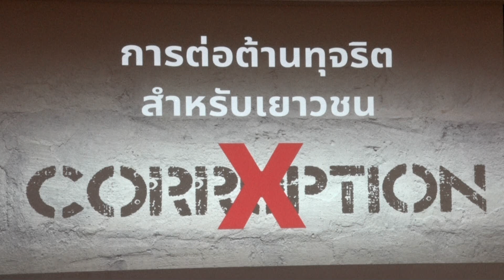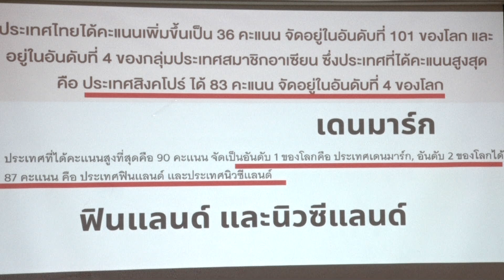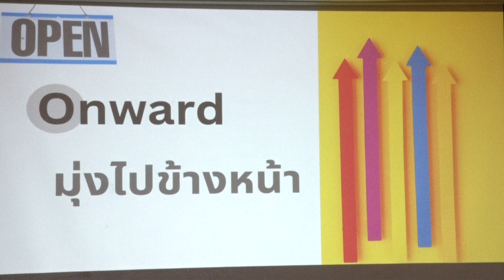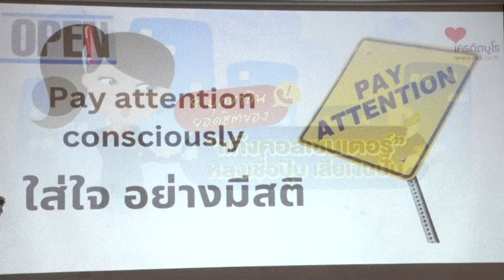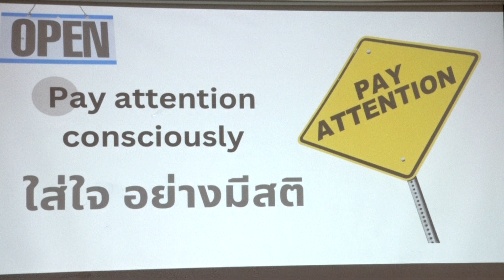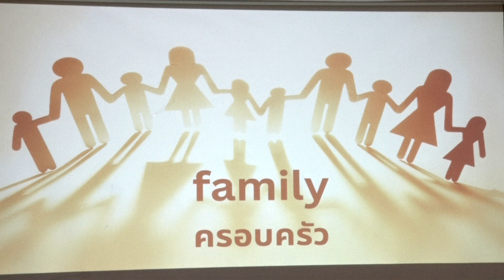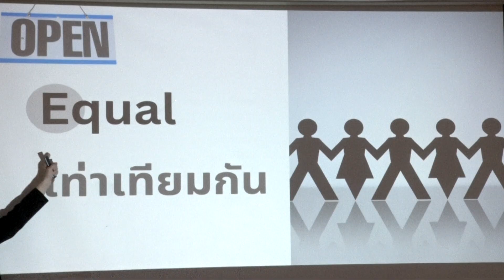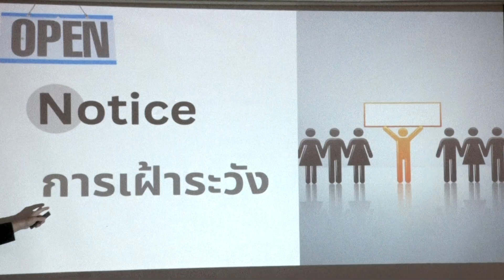“การออกแบบหลักสูตรจริยธรรมต่อต้านการทุจริต สำหรับเยาวชน” วิทยากร ที่ 6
มูลนิธิต่อต้านการทุจริต ร่วมกับ มหาวิทยาลัยมหาจุฬาลงกรณราชวิทยาลัย จัดสนทนากลุ่ม (Focus Group) ในประเด็นหัวข้อ “การออกแบบหลักสูตรจริยธรรมต่อต้านการทุจริต สำหรับเยาวชน” วิทยากร ที่ 6